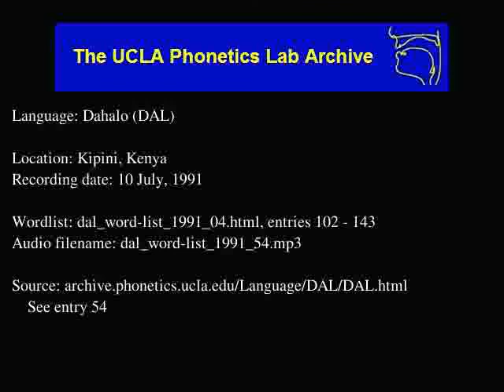Dahalo audio: dal_word-list_1991_54